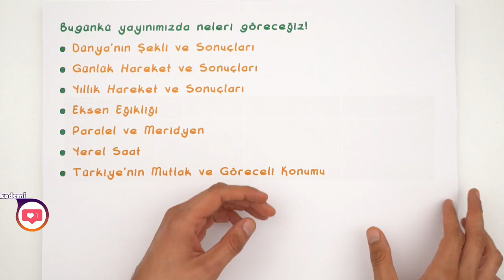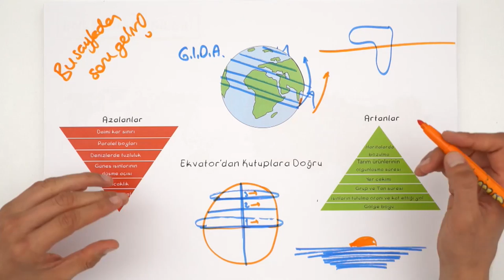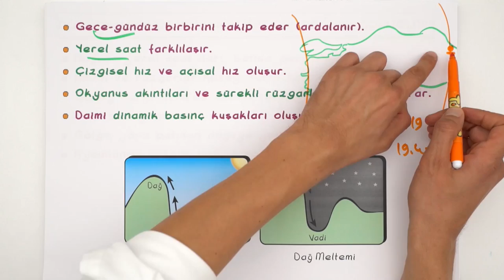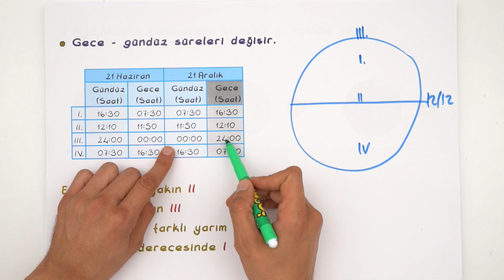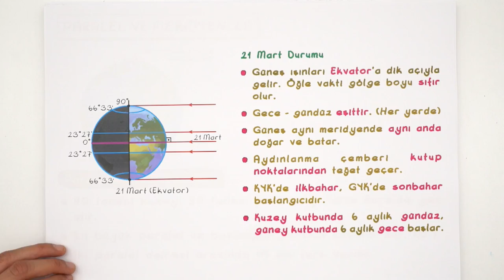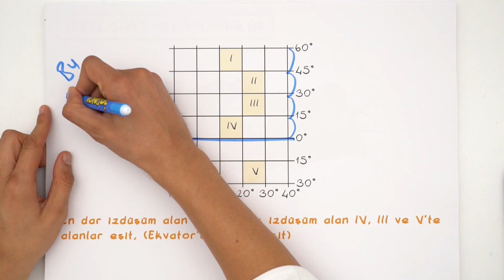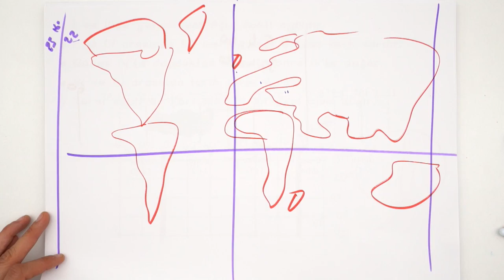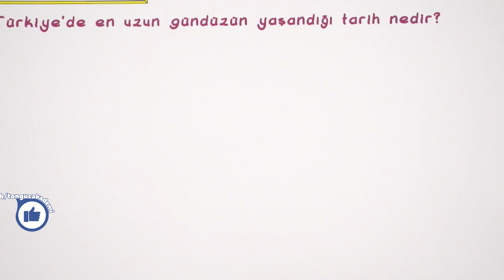9. Sınıf Coğrafya | Dünya'nın Şekli ve Hareketleri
9. Sınıflar! Coğrafya dersinde bugün, '"Dünya'nın Şekli ve Hareketleri " konusuna giriş yaparak, detaylı konu anlatım ve sınav tarzı sorularla birlikte öğreniyoruz. 🤓
9. Sınıf ekim ayı programını indirmek için buraya tıklayabilirsin